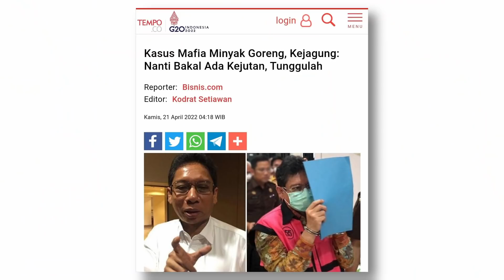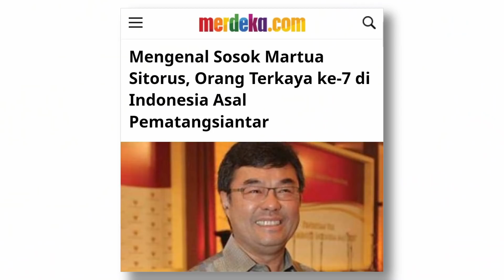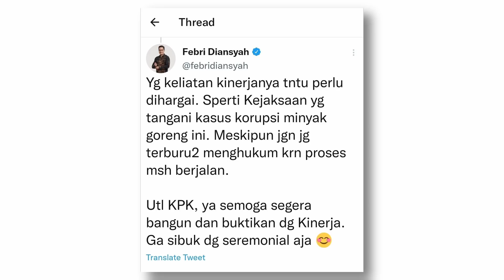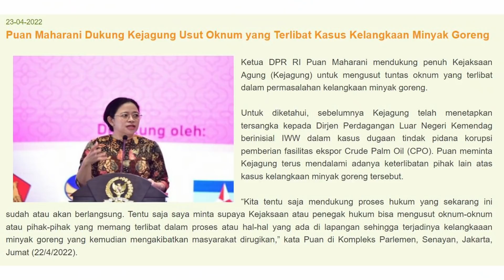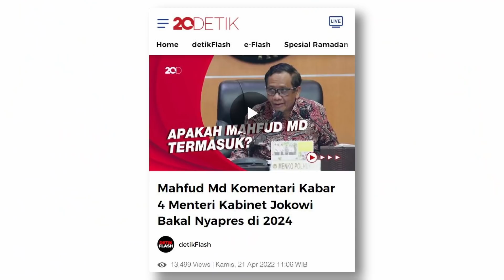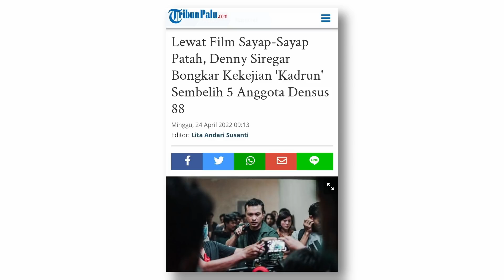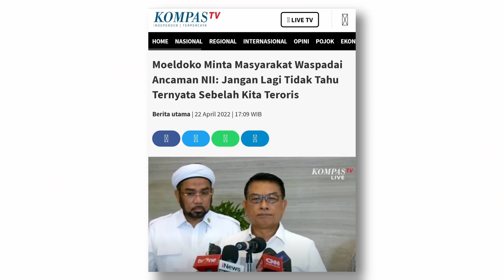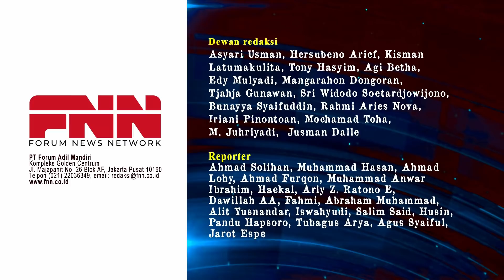BOLA LIAR MAFIA MINYAK GORENG MENYAMBAR LUHUT & KAESANG. JOKOWI? | OTR Eps. 128